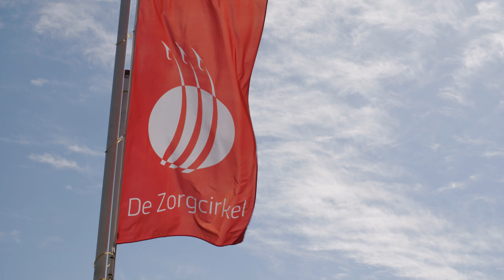Samen zijn wij De Zorgcirkel.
Samen brengen wij liefdevolle aandacht dichtbij, juist nu we afstand moeten houden.

Samen werken wij keihard om de omstandigheden zoveel mogelijk te verzachten.

Samen maken wij het verschil.